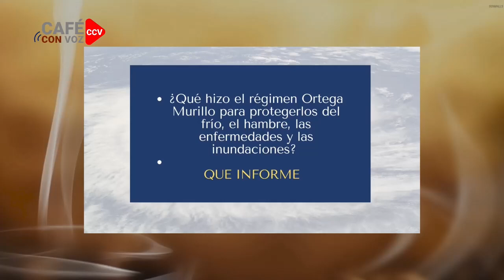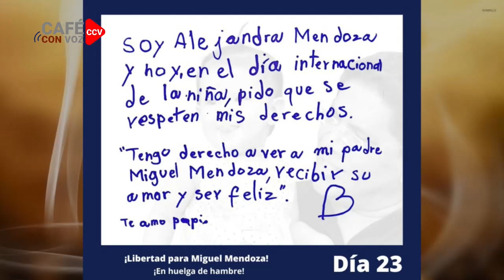CAFE CON VOZ | En Contexto con Luis Galeano/ 11 de Octubre 2022